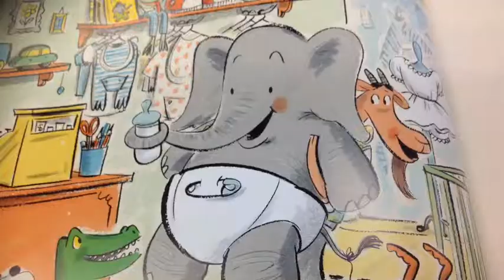The Swap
Good book